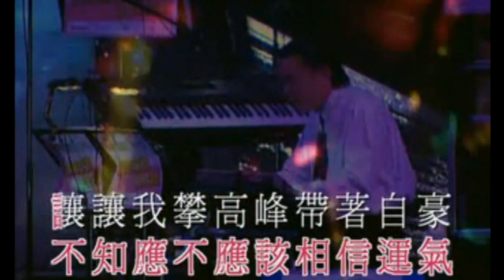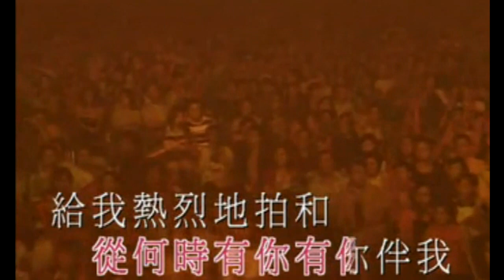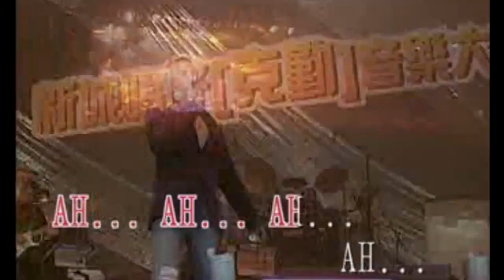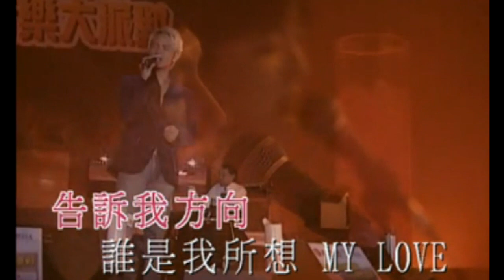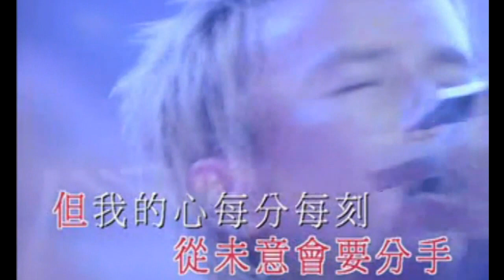KARAOKE粵語流行曲精選金曲之新城唱好音樂大派對-李克勤完場(有人聲及歌詞字幕)Cantonese Pops with Lyrics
1. 命運符號 2. 紅日 3. 妳是我的太陽 4. 月半小夜曲